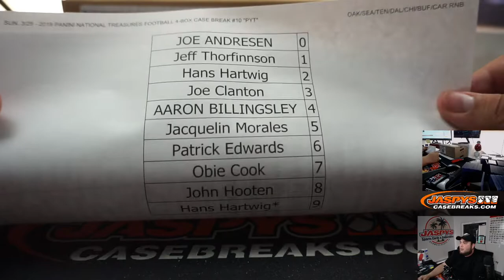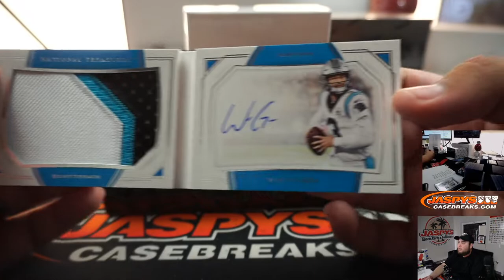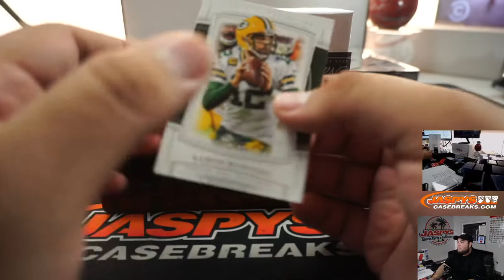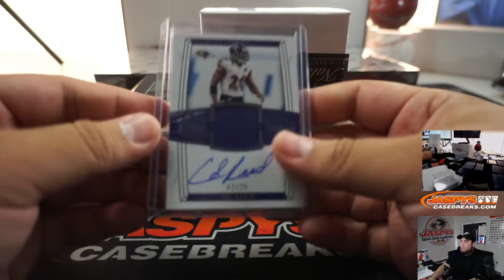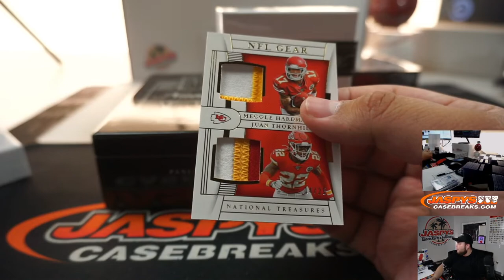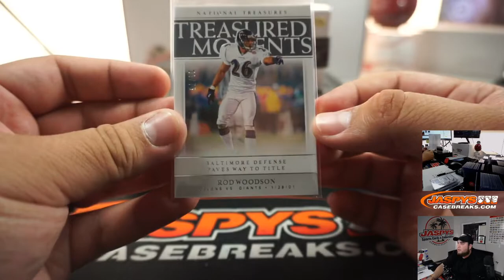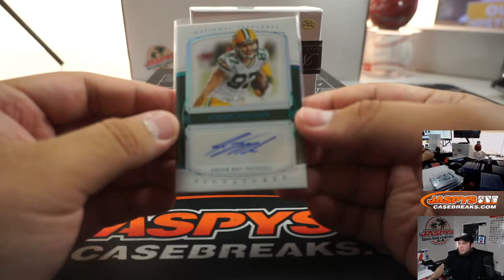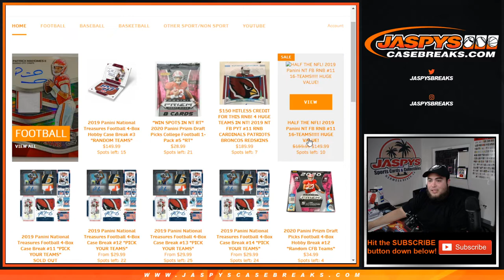SUN. 3/29 - 2019 PANINI NATIONAL TREASURES FOOTBALL 4-BOX CASE BREAK #10 *PYT*